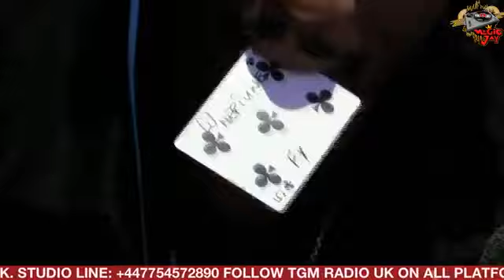Afrobeats With @DjMagicJay interviews @MagicalBones on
TGM Radio Presents Jamaican Guy Who Loves Afrobeats With Magic-Jay  interviewed British Nigerian magician @MagicalBones 🇳🇬
- I'm Live On Air every Tuesday nights from 10pm-12am UK GMT